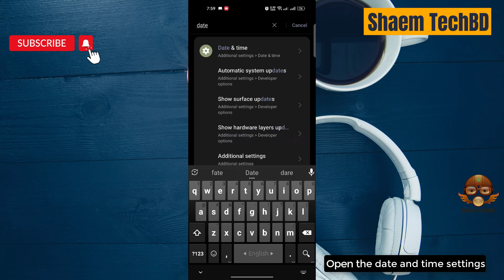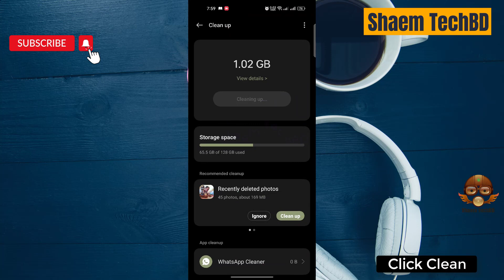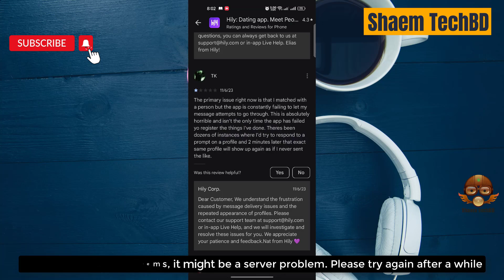How to Fix Hily App I Can't Read and Reply to Messages in Android After New Updates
How to Fix Hily App Unfortunately Has Stopped Error
How to Fix Hily App White Screen Issue
How to Fix Hily App Black Screen Issue
How to Fix Hily App Scroll Down Problem Issue
How to Fix Hily App Keeps Crashing Issue
How to Fix Hily App Login Problem Issue
How to Fix Hily App Slow Loading Problem
How to Fix Hily App Scrolling are Extremely Slow and Laggy
How to Fix Hily App Very Slow to Load
How to Fix Hily App Sign in Not Working
How to Fix Hily App Stop Working
How to Fix Hily App Extremely Slow and Unresponsive
How to Fix Hily App Doesn't Work
How to Fix Hily App Very Glitchy
How to Fix Hily App After the Update the App Stopped Loading
How to Fix Hily App Stuck on the Loading Page
How to Fix Hily App Can't Sign Up
How to Fix Hily App The Photo Verification Does Not Work
How to Fix Hily App Cannot Edit Pictures
How to Fix Hily App Cannot Delete Pictures
How to Fix Hily App Can't Send Messages
How to Fix Hily App I Can't Read and Reply to Messages
How to Fix Hily App Doesn't Show Distances Anymore
How to Fix Hily App Photos Don't Show
How to Fix Hily App I Can't Login My Account
How to Fix Hily App Video Call Not Working
How to Fix Hily App Audio Call Not Working
How to Fix Hily App Sms not Sending
How to Fix Hily App SMS not Receiving
How to Fix Hily App tried to register it again the app tells that the account exists already
How to Fix Hily App Won't accept prepay credit cards
How to Fix Hily App I can't update my password
How to Fix Hily App I didn't receive an email with a link to my email
How to Fix Hily App Coin wasn't added in my account
How to Fix Hily App No Emails Are Sent for Verification
How to Fix Hily App I couldn't even get a code to register
How to Fix Hily App Doesn't Upload Normal Photos
How to Fix Hily App I can't choose album to upload photos
How to Fix Hily App sometimes automatically opens
How to Fix Hily App Scroll Is Not Working
How to Fix Hily App Registration not work
How to Fix Hily App Doesn't let you download your photos
How to Fix Hily App Photos don't load
How to Fix Hily App sign in button doesn't work
How to Fix Hily App can't text to someone
How to Fix Hily App I can't watch livestreams
How to Fix Hily App is not verifying my photo even i had uploaded my photos plenty of times